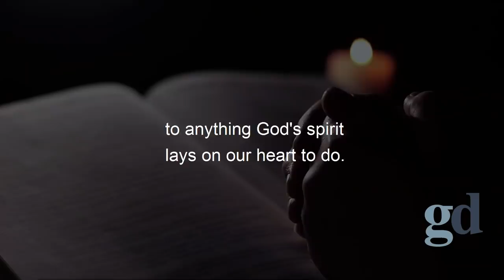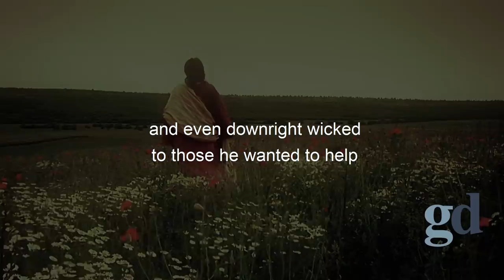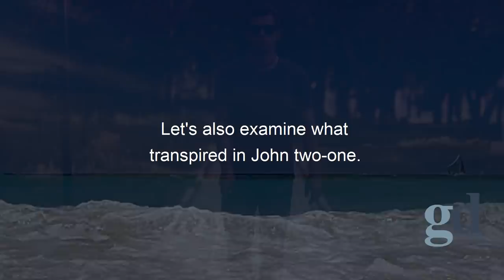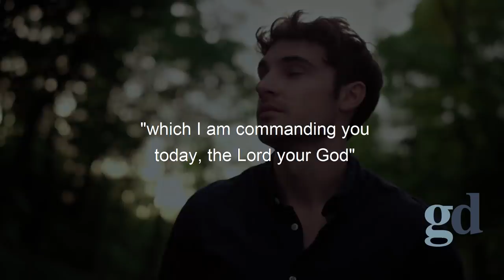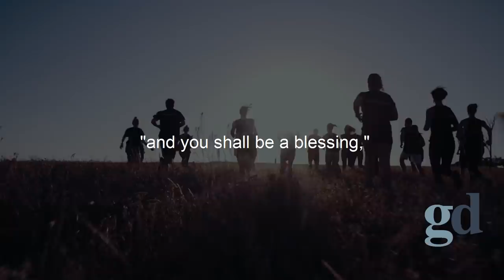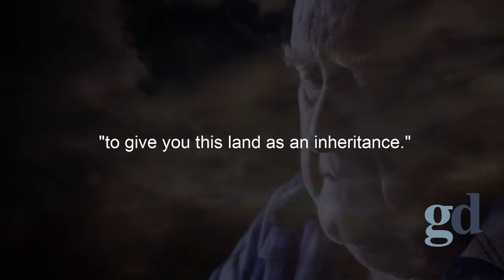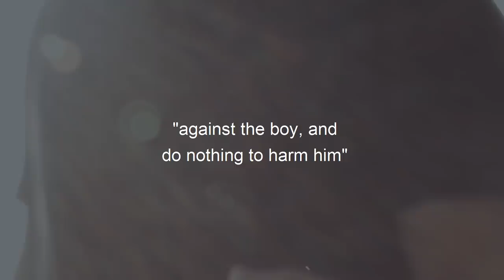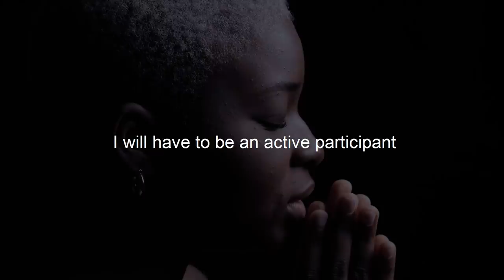The Secret Of Father Abraham That Every Believer Should Know - VERY POWERFUL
Title: The Secret Of Father Abraham That Every Believer Should Know - VERY POWERFUL